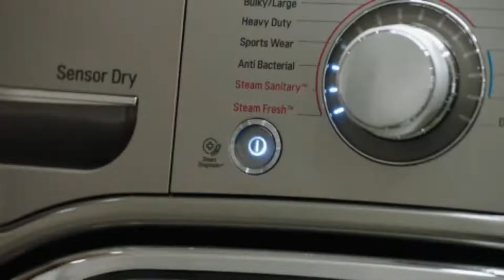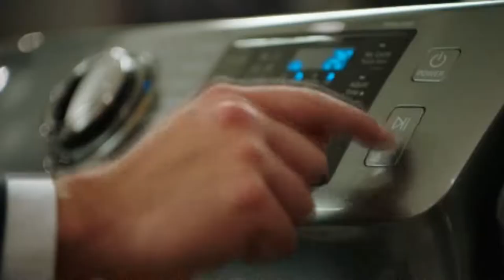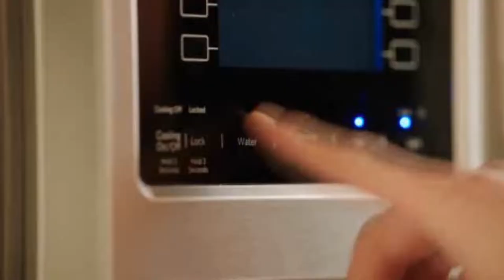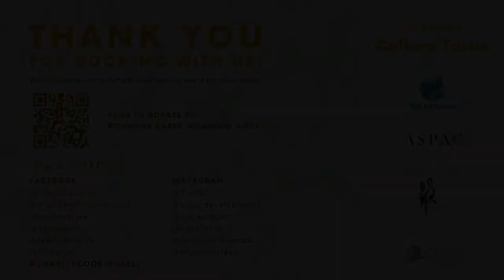Culture Tastic - West Coast Cuisine with Wine Pairing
We will be bringing Okanagan to Vancouver on May 28 🤩, with the talented chef Alessa Valdez of renowned Phantom Creek Estates to celebrate West Coast culture through cooking! Join us for another incredible afternoon of food & 🍷, culture and fun!